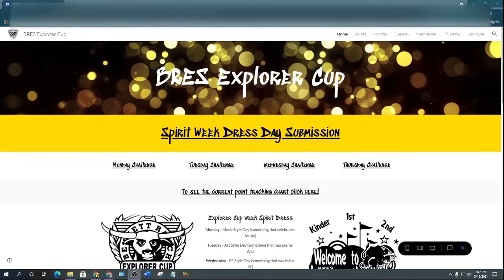BRES - 5/19/2021 - Juice Slush